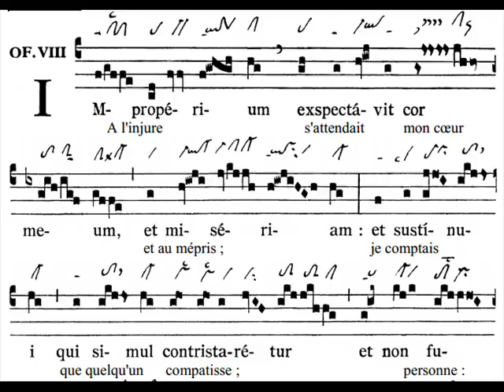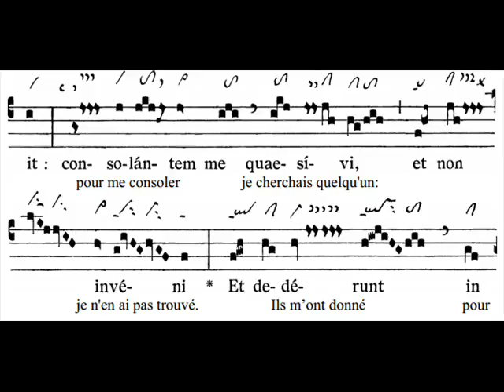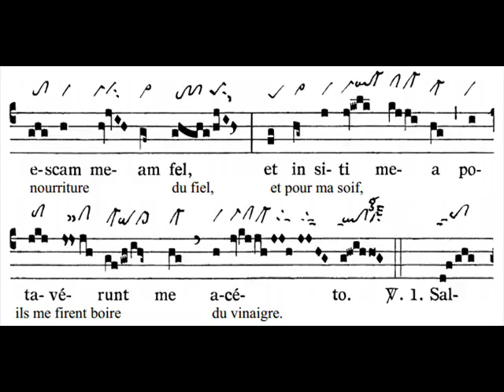Offertorium Improperium, Dominica in Palmis (Rameaux)